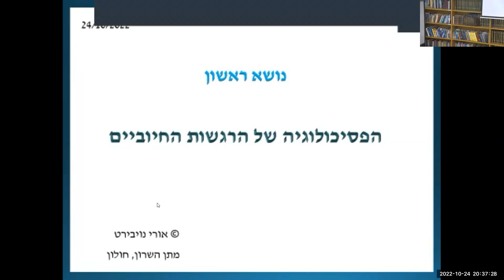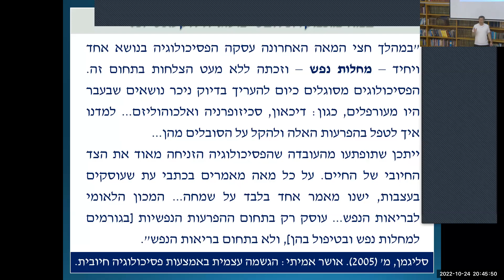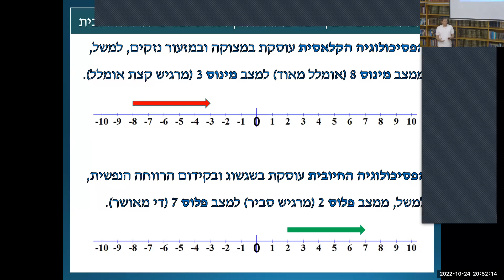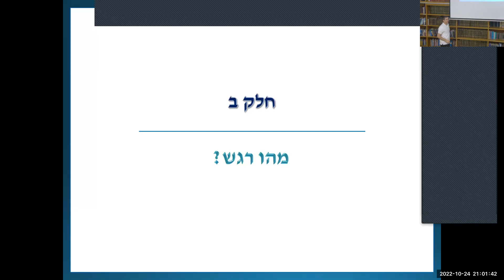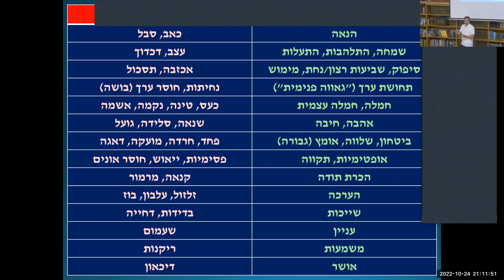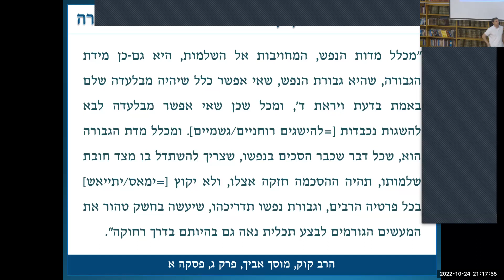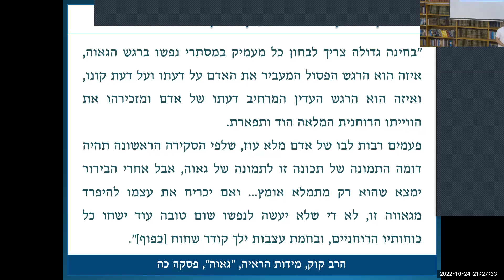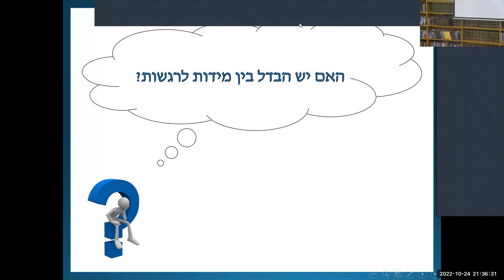24.10 | הרב ד"ר אורי נויבירט | פסיכולוגיה חיובית בתורת הרב קוק